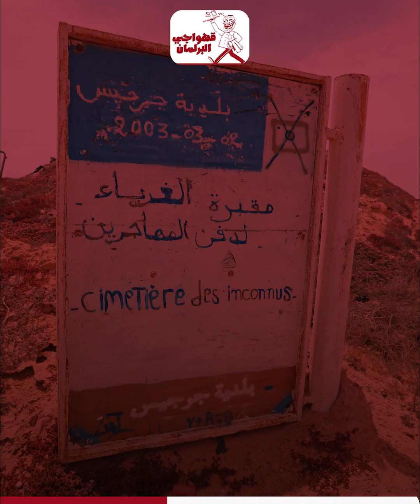القصة الكاملة لاختفاء ابناء جرجيس في البحر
سنة مرت على فاجعة جرجيس الأليمة والتي راح ضحيتها 18 شخصا من اهالي الجهة بعد غرقهم في عرض البحر وسط لامبالاة من سلطة الانقلاب.
واقعة خلّفت غضبا شعبيا واسعا وكشفت عن مدى استهتار سلطة قيس سعيّد بأرواح التونسيين ومآسيهم.